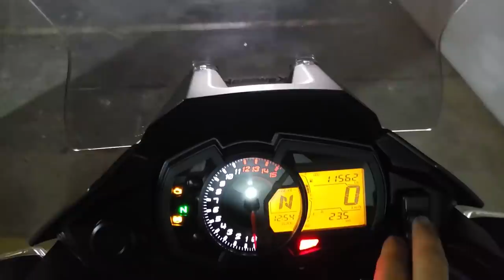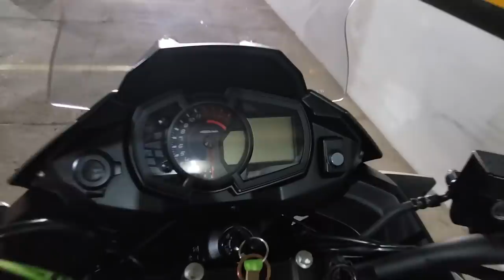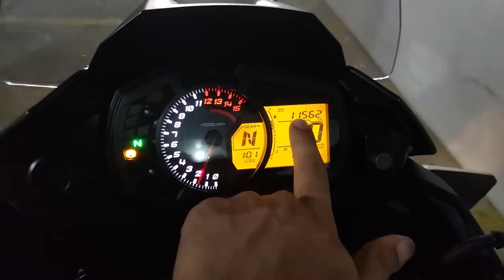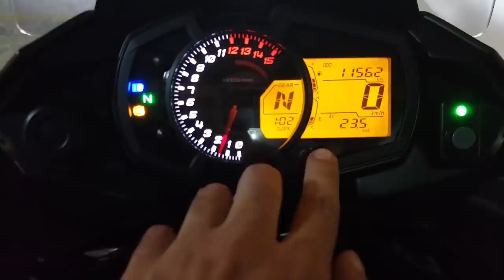[MOTO VENDIDA] Kawasaki Versys-X 300 Tourer em detalhes